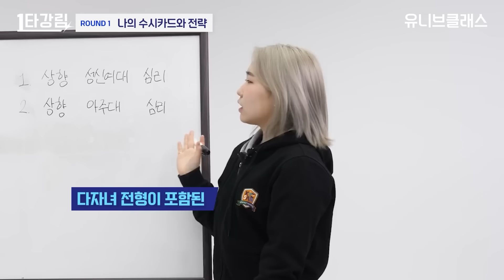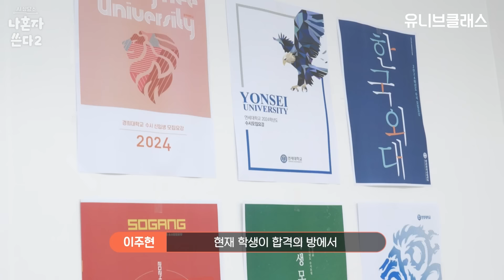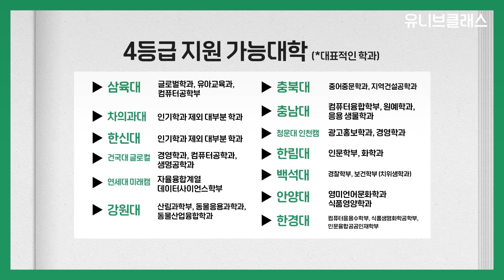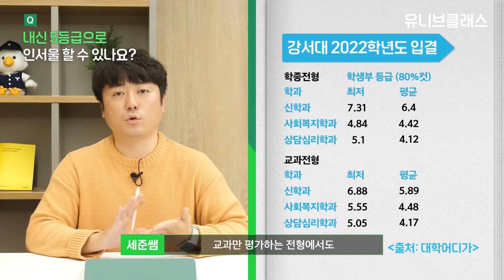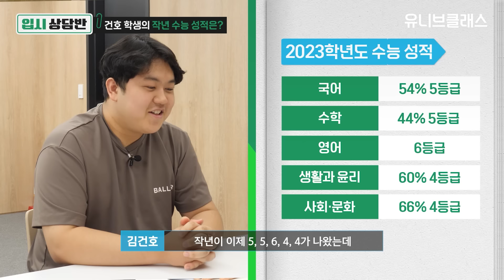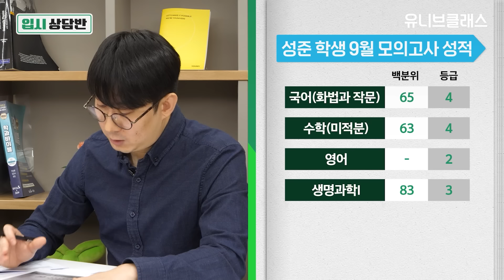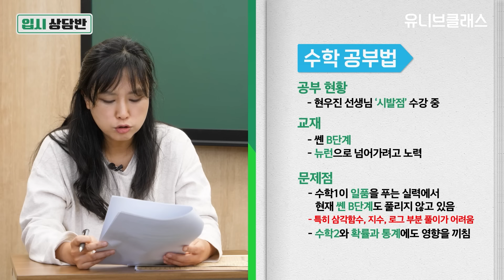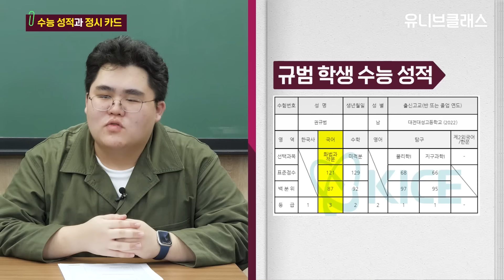3등급 이하 성적은 대학 어디까지 갈 수 있을까요? 선배들의 사례를 통해 알려드립니다! [3등급 이하 중위권 모아보기]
"중위권대의 성적으로 인서울을 원해요!!"
"아무리 공부해도 3등급을 못 벗어나요ㅠㅠ"

공부를 열심히 하지만 그렇다고 우수한 등급대도 아닌 애매한 3~4등급
항상 고민이 많은 중위권 학생들을 위해
3~4등급 대의 성적을 가진 학생들의 합격 비법과 상담 영상을 모아봤습니다!
다양한 사례를 참고하여 나에게 가장 잘 맞는 전략을 짜시길 바랍니다!

00:00 시작
00:03 3등급 학생들은 수시로 어느 대학 합격하나요?
14:51 6광탈은 죽어도 싫습니다 3등급이면 수도권 어디까지 쓸 수 있나요?
24:35 내신 4~5등급이 갈 수 있는 대학 모두 정리해봤습니다
37:14 '이 조건' 갖췄으면 4-5등급도 인서울 노릴 수 있습니다
47:13 "넌 수시카드 6개 다 버려야해" 내신 4-99등급의 수시 전략은?
59:59 논리완전기 수능 결과 공개 제 성적으로 인서울 갈 수 있나요?
01:12:38 재수 성적 54334 제 성적으로 인경기라고 가능할까요?
01:25:41 인서울 가고 싶은데 성적이 안 오르는 중위권 학생들은 꼭 보세요
01:39:50 수능 6등급! 정시 망하고 재수 했습니다. 이렇게 안 하면 성적 오르지 않습니다.
01:49:20 중위권 학생을 위한 성균관대 경영학과 선배의 생기부 노하우!

👩‍🎓2024학년도 정시 합격생분들을 찾습니다!👨‍🎓

📌모집 대상 1. [2024학년도 정시 합격생]
▶2024학년도 정시 전형으로 대학에 합격한 학생
▶본인의 정시 합격 노하우를 얘기해 줄 수 있는 학생
▶학과 다양, 학교 다양하게 신청 가능
▶현역, 재수, 반수, N수 제한하지 않고 모두 지원 가능
▶우대사항 : 수능 올 1등급, n수 대성공 등 본인만의 특별한 정시 준비 스토리가 있는 분 대환영!